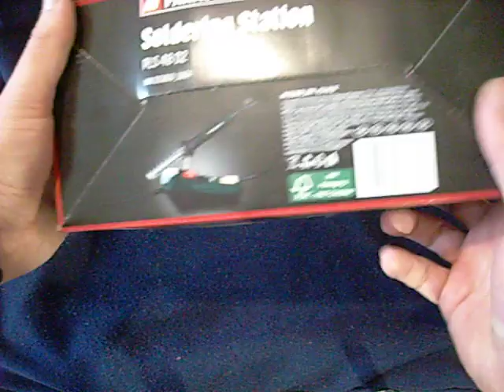Parkside soldering station PLS 48 D2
With solder bracket, nozzle sponge, accessory compartment and network switch
48 W
The temperature is about 100-500 ° C
Accessories:
1 replaceable tip (flat)
2 coils of 10 g (1.5 mm / 1.0 mm thick)